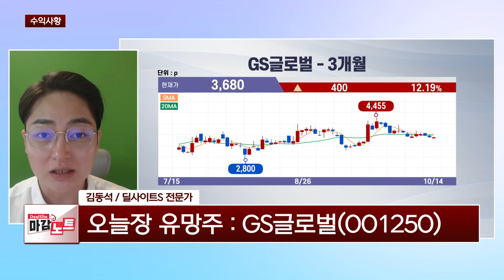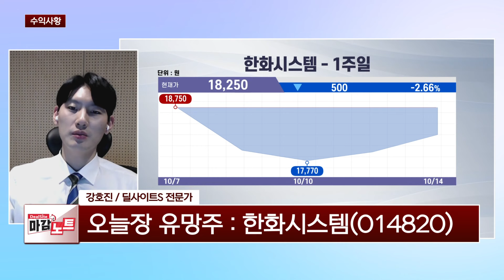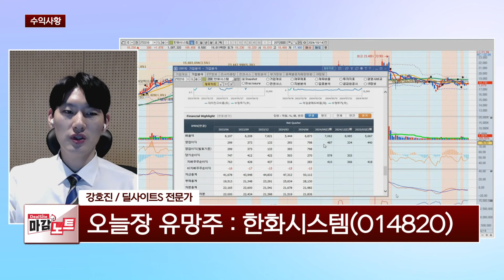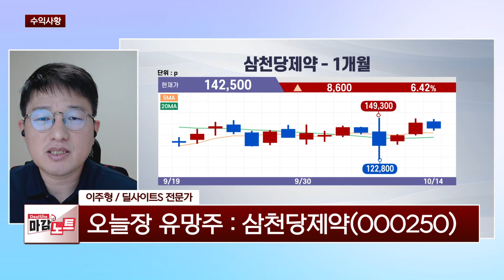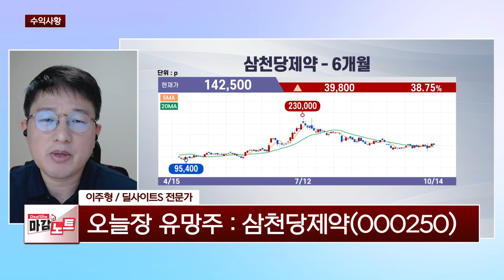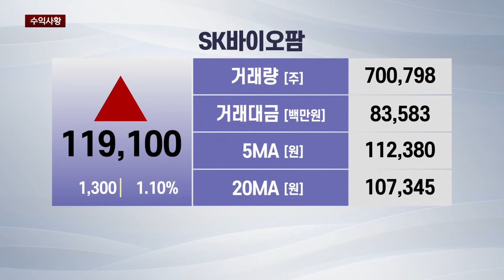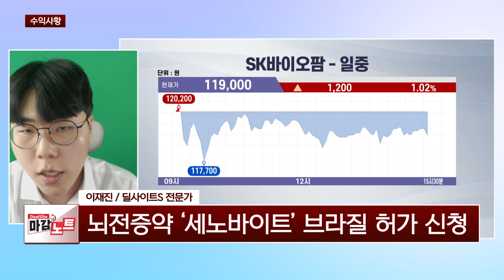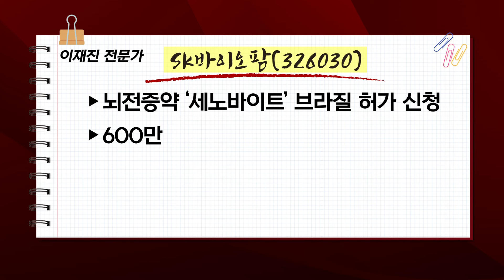[수익사황] 4인의 황제들의 수익대결! | GS글로벌 / 한화시스템 / 삼천당제약 / SK바이오팜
딜사이트 전문가들의 수익대결!
4명의 고수익 황제가 추천하는 종목을 알아본다

*방송: 매주 월~금 13시 50분
*진행: 정지은, 조진혁
*채널번호: KT 263 / SK 168 / LGU 172 / HCN 418